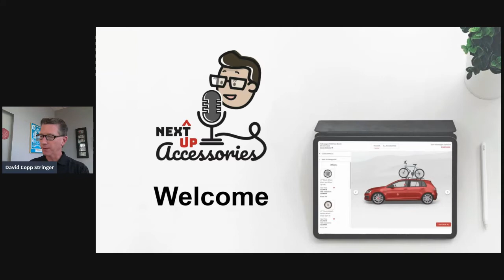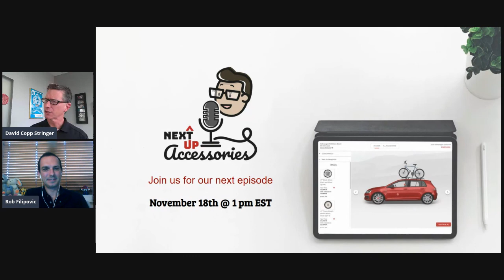Next Up, Accessories with Rob Filipovic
In this pre-recorded episode of Next Up, Accessories we talk to Rob Filipovic the Director of Product Planning for Jaguar Land Rover North America. We talk about accessories for the new LandRover Defender and what it takes to get a JLR vehicle out into the market.